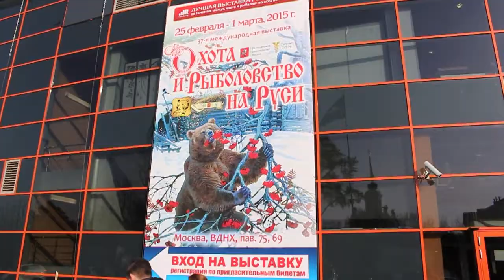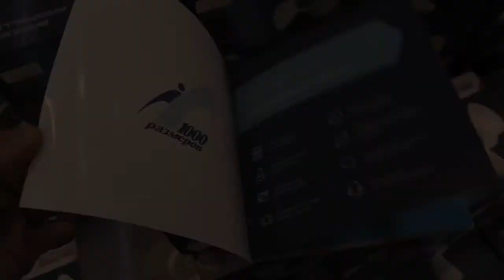1000 размеров на выставке в Москве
Выставка "Охота и Рыболовство на Руси-2015", февраль-март.
Компания "1000 размеров" и Интернет-магазин "Водник" представили современый и качественный товар для рыболовов и любителей отдыха на воде.  На стендах можно было найти множество подставок и держателей для удочек, аксессуары для надувных лодок ПВХ, а так же много других полезных вещей.